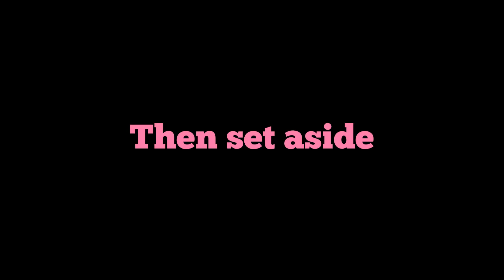Ube Cheese Cake - how to make - no bake - moist ube cake - negosyo ideas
How to make moist ube cheese cake
No bake - no oven
Steamed cake
Negosyo ideas

INGREDIENTS - MEASUREMENTS

3 1/2 cups cake flour
1 3/4 cup white sugar
2 1/2 tbsp baking powder
1 cup evaporated milk
1 cup coconut oil
1 cup water
2 tbsp ube flavor
1/2 tsp salt
2 pcs eggs

    (For frosting)
3 cups evap milk
1 cup condensed milk
1 all purpose cream
7 tbsp cornstarch
1 1/2 tbsp ube flavor
1 tbsp butter

    (For toppings)
Grated cheese

Credits: Music: Walk
Musician: @iksonmusic